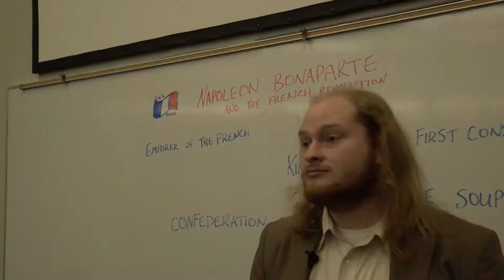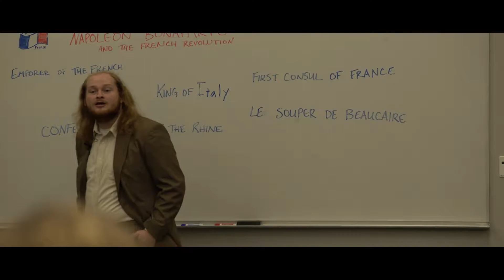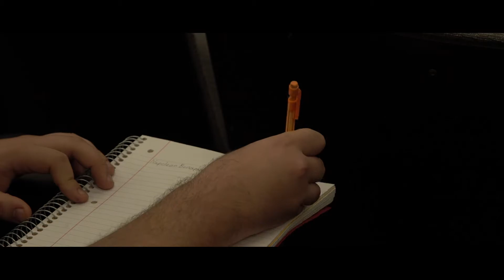The Stages of Grief Behind the Scenes